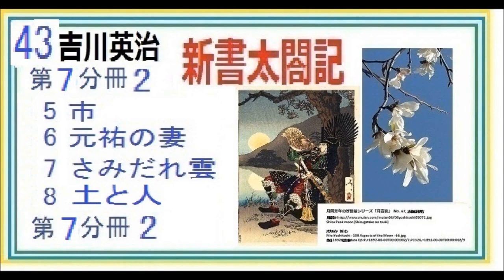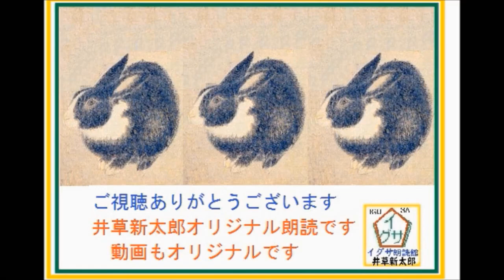改新版,吉川英治,「新書太閤記,第7分冊,2,,－5~8篇,,」,朗読,by,D.J.イグサ,井草新太郎,＠,dd,朗読苑,42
☆吉川英治「新書太閤記」各分冊一括

第6分冊,　進行中
吉川英治,「新書太閤記,第5分冊,⑦,　31集,　25～28篇,,」,朗読,by,D.J.イグサ,井草新太郎,＠,dd,朗読苑,
吉川英治,「新書太閤記,第６分冊,1~4篇,,」,朗読,by,D.J.イグサ,井草新太郎,＠,dd,朗読苑,134~7
吉川英治,「新書太閤記,第５分冊,,20篇,,」作,吉川英治,編集,朗読,by,D.J.イグサ,井草新太郎,＠,dd,朗読苑,ー123